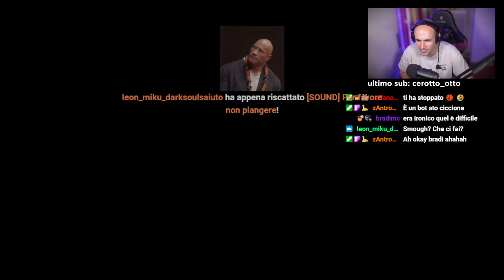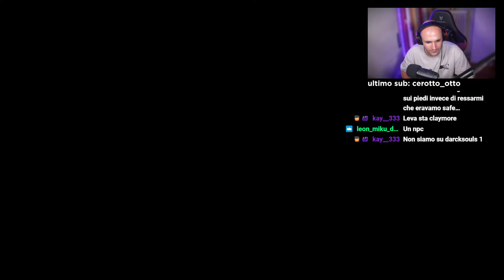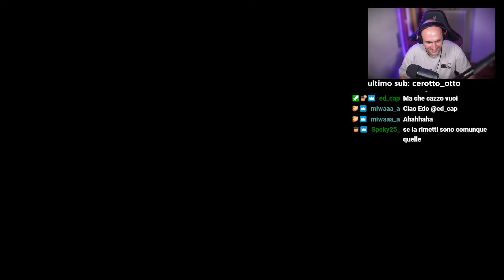FRANTUMO IL DRAGO SMARAG | NICOMG gioca ad ELDEN RING #4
Cuffie (economiche) - HyperX Cloud Stinger Core
Tasti dorsali per PS5
KontrolFreek per PS4 e PS5
Controller PS4  - Nacon Revolution Unlimited Pro Controller
Monitor da gaming - BenQ ZOWIE XL2411K